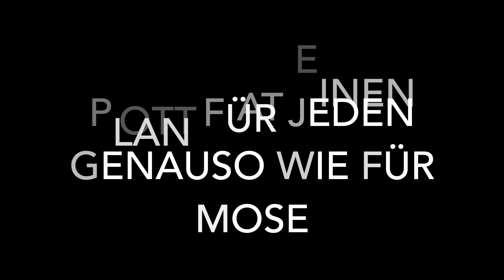Jochebeds Song - 요게벳의 노래 (Feat. 조찬미) | Cover Arianne Schmitt (koreanisch)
Original: 요게벳의 노래 (Feat. 조찬미)
Jochebeds Song Cover: Arianne Schmitt
Bild gezeichnet: Arianne Schmitt

Das ist ein Song über Mose und seine Mutter Jochebeds.

"Als sie ihn nicht mehr verborgen halten konnte, nahm sie ein Binsenkästchen, dichtete es mit Pech und Teer ab, legte das Kind hinein und setzte es am Nilufer im Schilf aus." (2. Mose 2,3)

In der Bibel ist Jochebed die Frau Amrams und die Mutter von drei Kindern, Mose, Aaron und Mirjam. Nach biblischem Bericht hat sie ihren ersten Sohn ausgesetzt, "weil sie sah, das er schön war" (2. Mose 2,2) und aus Angst, dass er getötet werden würde. Zuerst versteckte sie ihr Kind drei Monate lang, weil der Pharao angeordnet hatte, alle hebräischen männlichen Neugeborenen töten zu wollen. Jochebed will ihr Kind schützen und es vor dem sicheren Tod bewahren. Also setzte sie ihren Sohn in einem Binsenkästchen, das sie mit Pech und Teer abgedichtet hatte, auf dem Nil aus, wo es von der Tochter des Pharao gefunden wurde. Diese hatte Mitleid mit dem Kind, rettete es und gab ihm später den Namen Mose. Moses Schwester schlug vor, eine hebräische Amme zu holen, die das Kind stillen könne. Die Tochter des Pharao willigte ein und daraufhin holte sie Jochebed herbei. Somit konnte Jochebed ihren eigenen Sohn stillen und großziehen. Als das Kind größer war, brachte sie ihn der Tochter des Pharao. Mose wird als Adoptivkind am Hof des Pharao großgezogen und rettet später das Volk Israel aus der Gefangenschaft.

Die Geschichte von der Aussetzung ihres Sohnes Mose ist eine Notlösung für Jochebed. Bestimmt war es nicht einfach für sie, ihren Sohn loszulassen. Doch ihre Klugheit hat ihr Kind gerettet. Aaron, der zweite Sohn, wurde ein bedeutender Priester, der Mose unterstützte und ihre Tochter Mirjam war eine Prophetin, die die Tamburin-Trommel spielen konnte und den Reigentanz anführte (2 Mose 15,20): "Alle Frauen zogen mit Paukenschlag und Tanz hinter ihr her". Alle drei Kinder waren bedeutende Persönlichkeiten im Volk Israel. Die Geschichte von Jochebed erzählt vom Mut einer Mutter, ihrer Weisheit, das eigene Kind unter gefährlichen Umständen retten zu wollen, und einer großen mütterlichen Liebe zu ihren Kindern.

► Dir gefallen unsere Videos und du möchtest uns unterstützen?